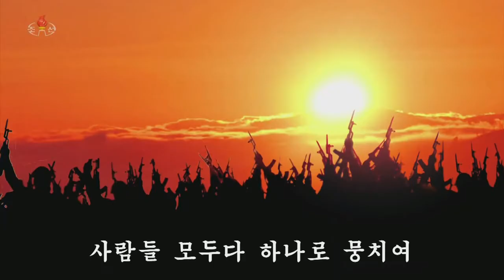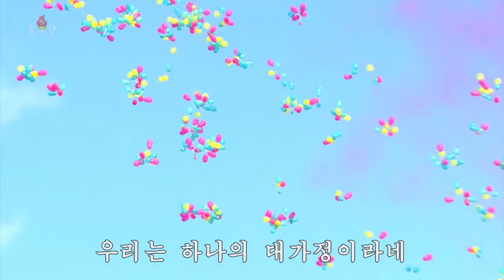北朝鮮 「一つの大家庭 (하나의 대가정)」 KCTV 2019/11/10 日本語字幕付き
２０１９年１１月１０日、「朝鮮中央TV」で放送された歌『一つの大家庭』。日本語字幕付き。